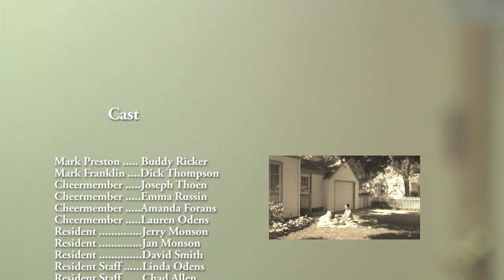Long Journey Home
Spontaneous Productions' submission to The 50/Fifty Reel Challenge, Minneapolis - 2010.  We chose to make an Adventure Film, and were assigned a Tragedy as well (making our film an "Adventure/Tragedy".    We were also required to use the color Blue, a character named Mark Preston, and a specially designed 50/Fifty mug in the movie.  All of it had to be filmed and produced in less than 50 hours, following 50 hours of writing, casting, and preparation.